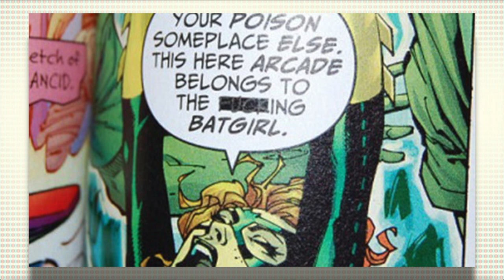Are comic book misprints and printing errors worth anything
There has been a collector's logic that misprints are a hidden gold mine. But more often than not misprints and comic errors are just that: mistakes. How to spot one from the other, and debunking the value in "misprint hunting".